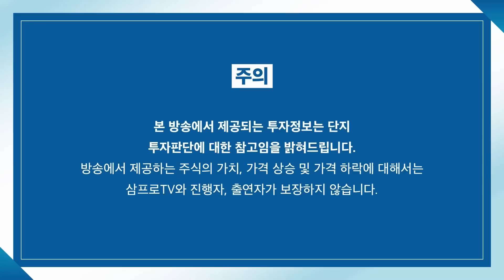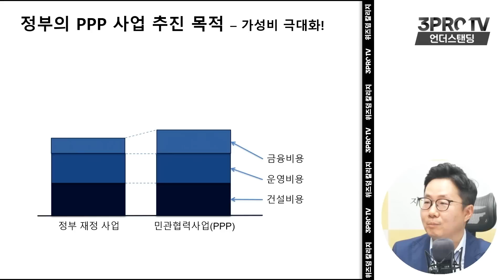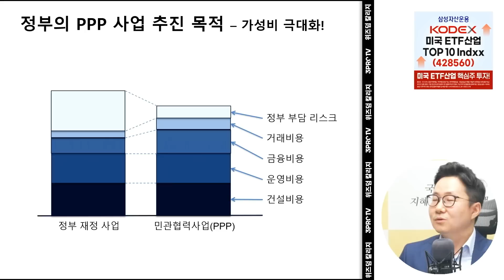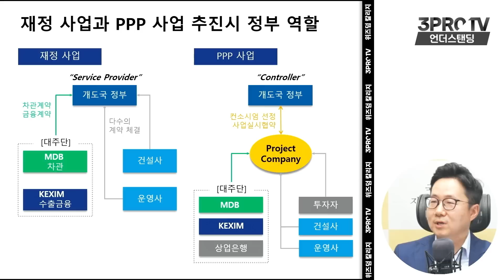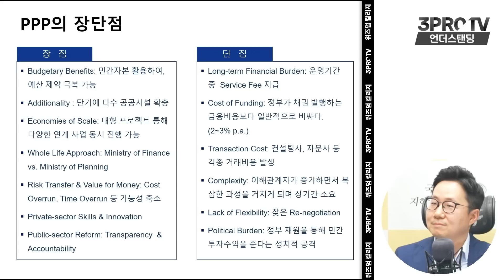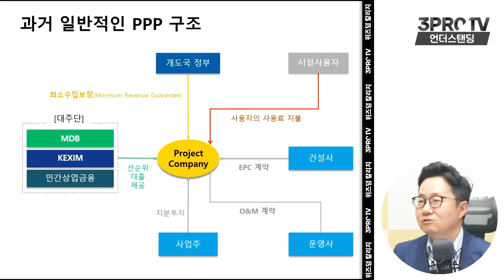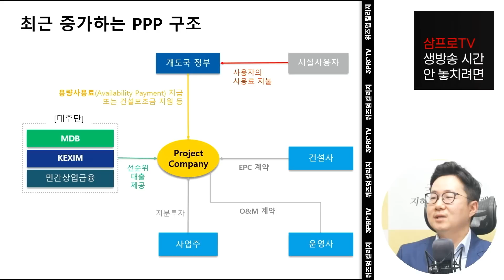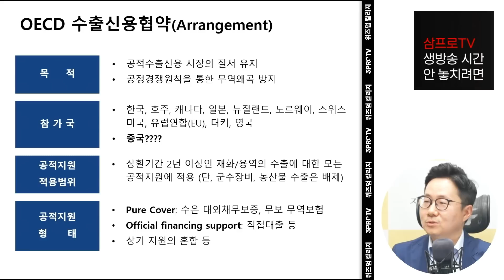노르웨이 고속도로에 숨겨진 14가지 놀라운 이야기 (1부) f. 수출입은행 이승훈 인프라산업팀 부부장_언더스탠딩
-3분만에 읽는 삼프로TV! 네이버에서 '삼프로TV 하이라이트'를 검색하세요.